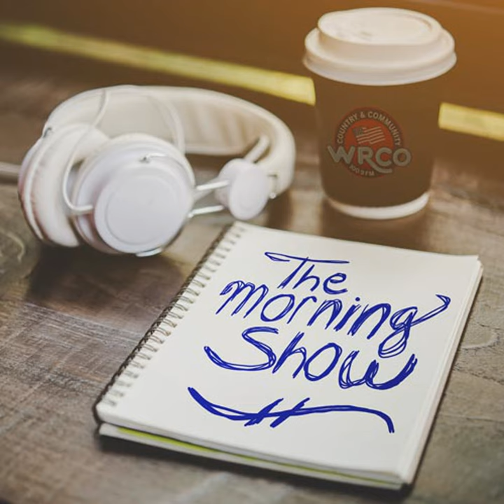August State Legislative Update with State Senator Howard Marklein and State Representative Tony ...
Morning Show host, Phil Nee, sat down for the monthly State Legislative Update with Wisconsin State Senator Howard Marklein and Wisconsin State Representative Tony Kurtz.